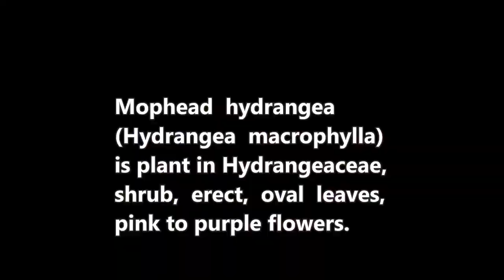Mophead hydrangea (Hydrangea macrophylla) - part 2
Dlium Mophead hydrangea (Hydrangea macrophylla) is a species of plant in the Hydrangeaceae, a shrub with upright stems, oval and thick leaves, pink or blue or white or yellow or purple flowers and is widely cultivated as an ornamental plant.

H. macrophylla grows up to 2 meters high, 2.5 meters wide, stems are upright and branched. Leaves have stalks, sit opposite, oval or elongated, up to 23 cm long, up to 13 cm wide, thick, blunt base and sharp tip, serrated margins. Petioles up to 6 cm long.

The flowers are corymbs, growing at the top in panicles with branching stalks. The blooms are pink or blue or white or yellow or purple. This species grows at an elevation of 500-2000 meters, temperature 18C, pH 4.5, clay texture and shade but tolerates full sun.

This plant contains isocoumarin, secoiridoid glucoside, phyllodulcin, polyphenols, flavonoids, triterpenoids/steroids, anthraquinone, zeorin, betulinic acid, uridine, thymidine, adenosine, nicotinamide, methyl pyroglutamate, hydrangenol.

Plants are often used to treat diarrhea, malaria, diabetes, hair loss, fever, anxiety, sore throat, anticancer, anti-inflammatory, urinary tract infections, enlarged prostate and kidney stones.

Kingdom: Plantae
Phylum: Tracheophyta
Subphylum: Angiospermae
Class: Magnoliopsida
Order: Cornales
Family: Hydrangeaceae
Genus: Hydrangea
Species: Hydrangea macrophylla
Subspecies: Hydrangea macrophylla ssp. macrophylla, Hydrangea macrophylla var. normalis

Publications:

Bosser, J. & al. (eds.) (1997). Flore des Mascareignes 81-89: 1. IRD Éditions, MSIRI, RBG-Kew, Paris.

Chang, C.S., Kim, H. & Chang, K.S. (2014). Provisional checklist of vascular plants for the Korea peninsula flora (KPF): 1-660. DESIGNPOST.

Dobignard, A. & Chatelain, C. (2012). Index synonymique de la flore d'Afrique du nord 4: 1-431. Éditions des conservatoire et jardin botaniques, Genève.

Garcia-Mendoza, A.J. & Meave, J.A. (eds.) (2012). Diversidad florística de Oaxaca: de musgos a angiospermas (colecciones y listas de especies), ed. 2: 1-351. Instituto de Biología, Universidad Nacional Autónoma de México.

Gremmen, N. & Halbertsma, R.L. Gremmen, N. & Halbertsma, R.L. (2009). Alien plants and their impact on Tristan da Cunha 2: 1-307. Overseas Territories Environment Programme (OTEP).

Hammel, B.E. & al. (eds.) (2007). Manual de Plantas de Costa Rica, volumen VI, Dicotyledóneas (Haloragaceae-Phytolaccaceae). Monographs in Systematic Botany from the Missouri Botanical Garden 111: 1-933. Missouri Botanical Garden.

Hokche, O., Berry, P.E. & Huber, O. (eds.) (2008). Nuevo Catálogo de la Flora Vascular de Venezuela: 1-859. Fundación Instituto Botánico de Venezuela.

Iwatsuki, K., Boufford, D.E. & Ohba, H. (eds.) (2001). Flora of Japan IIb: 1-550. Kodansha Ltd., Tokyo.

Jalas, J., Suominen, J., Lampinen, R. & Kurtto, A.(eds.) (1999). Atlas Florae Europaeae. Distribution of vascular plants in Europe 12: 1-250.

Lejoy, J., Ndjele, M.-B. & Geerinck, D. (2010). Catalogue-flore des plantes vasculaires des districts de Kisangani et de la Tshopo (RD Congo). Taxonomania 30: 1-307.

Lê, T.C. (2003). Danh lục các loài thực vật Việt Nam 2: 1-1203. Hà Nội : Nhà xuất bản Nông nghiệp.

Mao, A.A., Sinha, B.K., Verma, D. & Sarma, N. (2016). Check-List of Flora of Meghalaya: 1-273. Meghalaya Biodiversity Board, Shillong.

Muer, T., Sauerbier, H. & Cabrara Calixto, F. (2020). Die Farn- und Blütenpflanzen Madeiras: 1-792. Verlag und Versandbuchhandlung Andreas Kleinsteuber.

Nelson Sutherland, C.H. (2008). Catálogo de las plantes vasculares de Honduras. Espermatofitas: 1-1576. SERNA/Guaymuras, Tegucigalpa, Honduras.

Ohba, H. & Akiyama, S. (2014). A revision of the species of Hydrangea (Hydrangeaceae) described by Siebold and Zuccarini, part 2. Bulletin of the National Museum of Nature and Science, Series B (Botany) 40: 29-45.

Parslow, R. & Bennallick, I. (2017). The new flora of the Isles of Scilly: 1-539. Parslow Press.

Schäfer, H. (2021). Flora of the Azores a field guide: 1-445. Margraf Publishers GmbH.

Vangjeli, J. (2017). Flora Albania Atlas 1: 1-933. Koeltz Botanical Books.

Location: Batur, Banjarnegara Regency, Central Java Province, Indonesia.

Aryo Bandoro